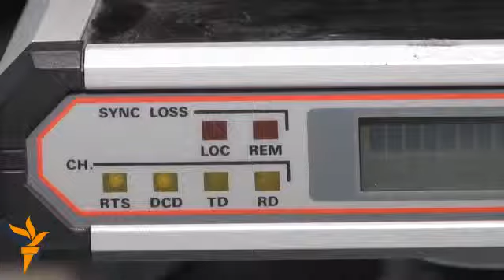Lajmet nga REL / 14 mars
Përmbledhja e lajmeve nga shërbimet e Radios Evropa e Lirë nëpër botë e datës 14 mars.